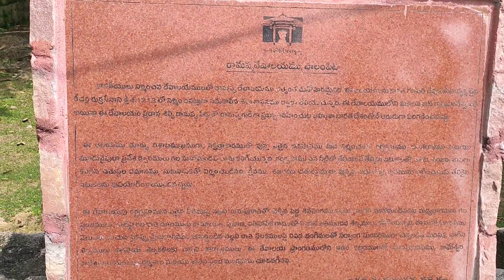రామప్ప దేవాలయం |Ramappa temple history |Ramappa temple latest complete view by TriplyTreats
ప్రపంచ వారసత్వ సంపదగా రామప్ప
ఎనిమిది శతాబ్దాల నాటి ప్రాచీన కట్టడమైన రామప్పకు వారసత్వ హోదా గుర్తింపునకు ముఖ్యంగా మూడు అంశాలను ఆధారంగా చేసుకుని కేంద్ర ప్రభుత్వం యునెస్కో కు నామినేట్ చేసింది.

•✓ ఇసుకపై ఆలయాన్ని నిర్మించడం.
•✓ నీటితో తేలియాడే ఇటుకలతో గోపురాన్ని నిర్మించడం.
•✓ ఆలయ నిర్మాణానికి వాడిన రాతి నేటికీ రంగును కోల్పోకుండా ఉండడం.

రామప్ప దేవాలయం చరిత్ర & విశేషాలు
వరంగల్ లోని పాలంపేట ప్రాంతాన్ని కాకతీయ రాజులు పాలించేవారు. ఆ సమయంలో వారు రామప్ప ఆలయాన్ని నిర్మించారు. దీనినే రామలింగేశ్వర దేవాలయం అని కూడా అంటారు. మధ్యయుగం నాటి ఈ అద్భుతమైన నిర్మాణం చుట్టూ వివిధ చిన్న చిన్న దేవాలయాలు కూడా ఉన్నాయి.

ఈ దేవాలయం పక్కనే రామప్ప సరస్సు ఉంది. ఆ చెరువు కాకతీయుల కాలం నాటిది. ఇది ఇప్పటికి వేల ఎకరాల పంటకు ఆధారంగా ఉంది.పాలంపేట చారిత్రత్మాక గ్రామం. కాకతీయుల పరిపాలనలో 13-14 శతాబ్ధాల మధ్య వెలుగొందింది.కాకతీయ రాజు గణపతి దేవుడు ఈ దేవాలయంలో వేయించిన శిలాశాసనం ప్రకారం ఈ దేవాలయాన్ని సైన్యాధిపతి రేచర్ల రుద్ర పర్యవేక్షణలో నిర్మించినట్లు కధనం.

రామప్ప ఆలయం ఎన్నో యుద్ధాలను, దాడులను, ప్రకృతి విపత్తులను ఎదుర్కొని ఇప్పటికీ చెక్కుచెదరకుండా కనిపించడం విశేషం. ఆలయ పరిసరాల్లో చిన్న చిన్న కట్టడాలు శిధిలమైన ప్రధాన ఆలయ సముదాయం మాత్రం ఎంతో ధృడంగా ఉంటుంది. ఇక్కడి శిల్ప కళను, చారిత్రక ప్రాముఖ్యాన్ని గుర్తించిన భారతీయ పురాతత్వ పరిశోధ శాఖ ఈ ప్రదేశాన్ని తమ ఆధీనంలోకి తీసుకుని పర్యవేక్షిస్తుంది

ఆశ్చర్యకరంగా ఈ ఆలయానికి ప్రధాన దైవం పేరు కాకుండా దానిని రూపొందించిన శిల్పి రామప్ప పేరు పెట్టడం జరిగింది. దక్షిణ భారతదేశంలో శిల్పి పేరుతో ప్రాచుర్యంలోకి వచ్చిన ఆలయం ఇదే కావడం విశేషం.
ఈ ఆలయ సముదాయంలో శాసనాలతో కూడిన స్తంభం ఉంది. ఈ ఆలయ నిర్మాణం సందర్శకులను ఆశ్చర్యపరుస్తుంది. ఇక్కడ అతి కొద్ది మందికి మాత్రమే తెలిసిన ఆసక్తికర విషయం ఏమిటంటే ఈ ఆలయ నిర్మాణంలో వినియోగించిన ఇటుకలు ఎంతో తేలికగా, నీటిపై కూడా తేలియాడే విధంగా ఉంటాయి. ఈ ఆలయ నిర్మాణంలో అద్భుతమైన ఇసుక పెట్టె సాంకేతికతను కూడా వినియోగించారు. పునాదుల్లోని ఖాళీల మధ్య ఇసుకను జోడించడం ద్వారా భూకంపాలు సంభవించినప్పుడు ఆలయ నిర్మాణం దెబ్బతినకుండా ఇది దోహదపడుతుందని చెబుతారు.
ఈ ఆలయం ఆనాటి కాలాన్ని సందర్శకులకు పరిచయం చేస్తుంది. గోడల నుంచి స్తంభాల వరకూ ఎక్కడ చూసినా హిందూ పురాణాలకు సంబంధించి అనేక ఘట్టాలను తెలియజేసే శిల్పాలు కనిపిస్తాయి. జాయన సేనాని రచించిన నృత్తరత్నావళిలో ఉదహరించిన నాట్యశిల్పమంతా రామప్ప గుడిలో తొణికిసలాడుతూ ఉంది. ఇవి ఎన్నో గాధలను తెలియజేస్తాయి. ఆలయంలో 9 అడుగుల ఎత్తు గల గర్భగుడి లోపల శివలింగాన్ని ఏర్పాటు చేశారు. ఈ శివలింగం నుంచి వచ్చే సానుకూల, ఆధ్యాత్మిక తరంగాలు భక్తులకు మనో వికాసాన్ని కలిగిస్తాయి.

ఇక్కడ ఆలయానికి ఎదురుగా ఒక పెద్ద నంది విగ్రహం ఉంటుంది. నల్లని రాతితో చెక్కబడిన ఈ నంది విగ్రహం సందర్శకులను ఎల్లప్పుడూ ఆశ్చర్యపరుస్తుంది. ముందుకు లంఖించేందుకు సన్నద్ధమై యజమాని ఆజ్ఞ కోసం ఎదురుచూస్తున్నట్లుగా ఇది కనిపిస్తుంది. నంది ముందు నించి ఏ దిశ వైపు చూసినా అది మన వైపే చూస్తున్నట్లు అనిపిస్తుంది.

హెరిటేజ్ వారసత్వ హోదా
కాకతీయుల కాలంలో క్రీస్తు శకం 1213లో నిర్మించిన రామప్ప దేవాలయానికి ప్రపంచ వారసత్వ హోదా దక్కింది. చైనాలోని పూజౌ లో నిర్వహించిన యునెస్కో హెరిటేజ్ కమిటీ సమావేశాలలో ప్రపంచం వ్యాప్తంగా 21 దేశాల ప్రతినిధులు ఓటింగ్ ప్రక్రియలో పాలుపంచుకొన్నారు. 17 దేశాల వారు రామప్పకు అనుకూలంగా ఓటు వేశారు. రామప్పకు వారసత్వ హోదా ఇచ్చే విషయంపై నిర్ణయం తీసుకున్నారు. ప్రపంచవ్యాప్తంగా 255 కట్టడాలు యునెస్కో వారసత్వ హోదా గుర్తింపు కోసం పోటీ పడ్డాయి. రామప్ప కట్టడం యునెస్కో జాబితాలో చోటు సంపాదించుకోవడం భారతీయులందరికీ గర్వకారణం. యునెస్కో రామప్పకు వారసత్వ హోదా ఇవ్వడం ద్వారా ఎనిమిది వందల సంవత్సరాల నాటి రామప్ప దేవాలయానికి తగిన గుర్తింపు లభించింది. భవిష్యత్తులో మరిన్ని నిధులు వచ్చి అభివృద్ధి జరిగే అవకాశం ఉంది.
సందర్శనకు సరైన సమయం
శీతాకాలంలో రామప్ప ఆలయం సందర్శన ఎంతో ఆహ్లాద భరితంగా అనిపిస్తుంది. ముఖ్యంగా డిసెంబర్ నుంచి ఫిబ్రవరి మాసాల మధ్య వాతావరణం చల్లగా, పర్యటనకు అనుకూలంగా ఉంటుంది. కుటుంబంతో, స్నేహితులతో కలిసి ఇక్కడ ఓ అమూల్యమైన సమయాన్ని మీరు గడపవచ్చు.
ఎలా వెళ్లాలి?
తెలంగాణ రాష్ట్ర రాజధాని హైదరాబాద్ నుంచి 157 కిలోమీటర్ల దూరంలో, వరంగల్ పట్టణానికి 70 కిలోమీటర్ల దూరంలో ములుగు జిల్లా, వెంకటాపూర్ మండలంలోని పాలంపేట గ్రామానికి దగ్గర్లో రామప్ప ఆలయం ఉంటుంది. హైదరాబాద్ నుంచి వరంగల్ కు చేరుకుని, అక్కడి నుంచి రామప్ప ఆలయానికి సులభంగా చేరుకోవచ్చు. అలాగే హైదరాబాద్ నుంచి హనమకొండ చేరుకుని, అక్కడి నుంచి ఈ ప్రదేశానికి వెళ్లవచ్చు. వరంగల్, హనమకొండ పట్టణాల నుంచి రామప్ప ఆలయానికి బస్సుల ద్వారా ప్రజా రవాణా అందుబాటులో ఉంటుంది. సౌకర్యాన్ని బట్టి ప్రైవేటు వాహనాలు, క్యాబ్, ట్యాక్సీల ద్వారా చేరుకోవచ్చు.
**Everything you see  in this channel is made by us , please do not use any content or pictures without permission**